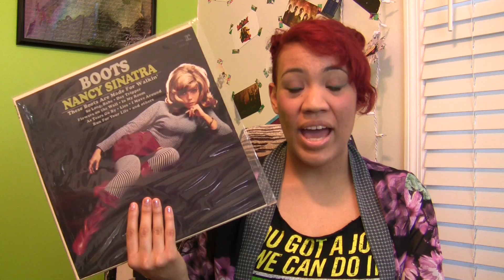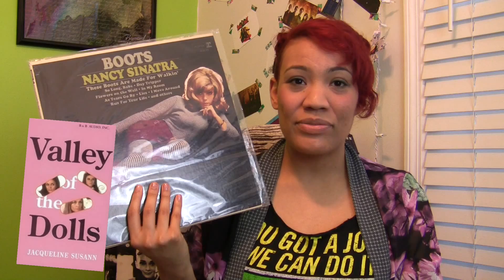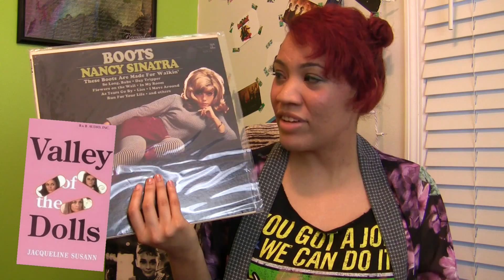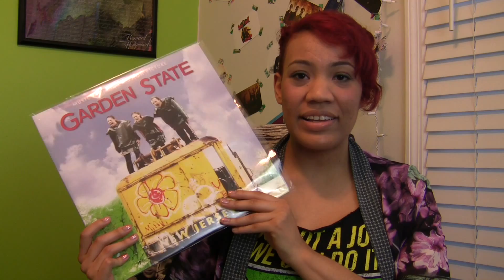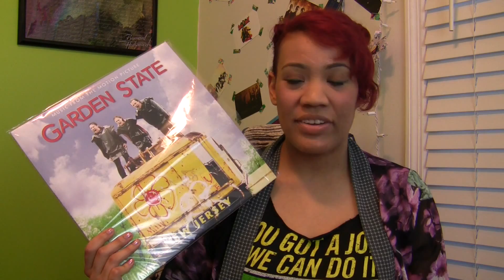Vinyl Book Mash Up #1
I thought it would be cool to try something that matches up my love of vinyl records with books. Here is the result. I match three records in my collection with books and add some music from the albums in for extra fun.